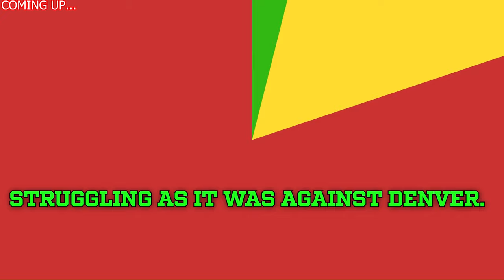🔴🟡 NCREDIBLE Chiefs News! This Just Happened! 🔴🟡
🔴🟡Welcome to NOBODY STOP News, your home for all things Kansas City Chiefs! Get breaking news, game highlights, in-depth analysis, and more. Go Chiefs!

nfl,
NFL Scouting Combine,
NFL Grid,
NFL Honors - AP Comeback Player of the Year,
NFL on Thanksgiving Day,
Tom Brady,
Bleacher Report,
tnf tonight,
saquon barkley stats,
nfl week 11 straight up picks,
tazo,
nfl tonight,
who plays nfl tonight,
nfl power rankings week 11,
nfl wordle,
nfl game tonight,
nfl week 11 predictions,
nfl tv map,
cbs sports nfl,
cbs sports nfl,
nfl week 11 picks,
Trade,
NFL Trade Rumors,
ESPN.com,
Rush,
nfl week 9,
nfl week 9 predictions,
week 9 nfl schedule,
nfl trades today,
nfl week 7,
when is the nfl trade deadline,
nfl trade deadline 2024,
cooper rush,
KANSAS CHIEFS,
DeAndre Hopkins,
Tampa Bay Buccaneers,
KMBC-TV,
Missouri Tigers football,
Newsmax,
election news,
nfl trade news,
deandre hopkins,
tampa bay buccaneers,
chicago bears,
nfl trade rumors,
washington commanders,
san francisco 49ers,
kamala harris news,
garth brooks,
fox breaking news,
philadelphia eagles,
marshon lattimore,
buccaneers vs chiefs,
msn news,
channel 4 news kansas city,
nfl standings 2024,
49ers news,
kansas city chiefs trade,
chiefs trade news,
kansas city chiefs news and rumors,
Dallas Cowboys Pro Shop,
Chicago Bears,
Atlanta Falcons,
Los Angeles Chargers,
nfl news,
nfl news today,
nfl news and updates today,
nfl news alerts,
nfl news and rumors,
nfl news steelers,
nfl news today 49ers,
nfl news and updates,
nfl news today live,
nfl news today dallas cowboys,
nfl news and analysis,
nfl news today espn,
nfl news live,
nfl news 2024,
deandre hopkins chiefs,
deandre hopkins top 100,
deandre hopkins highlights texans,
deandre hopkins highlights,
d hopkins,
deandre hopkins route running,
deandre hopkins mic'd up,
nfl today,
nfl today live,
nfl today highlights,
nfl today news,
nfl today 1977 intro,
nfl today games,
nfl today theme song,
nfl today intro,
nfl today cbs,
nfl today live stream,
nfl today picks,
nfl today theme song 1970's,
nfl today theme,
nfl today 1977,

NFL Week 11: Nate Burleson previews Chiefs at Bills | Game Preview,

Breaking down THE BEST DEFENSE in the NFL: Chargers ⚡️🔥 | NFL Live,

NFL Week 11 Storylines: Why the Jets continue to struggle, should Bo Nix get more OROY love?,

Anthony Richardson RETURNING as Colts' starter 👀 'It was a lesson' - Stephen A. Smith | First Take,

Washington Commanders vs. Philadelphia Eagles | 2024 Week 11 Game Preview,

Baltimore Ravens vs. Pittsburgh Steelers | 2024 Week 11 Game Preview,

Kansas City Chiefs vs. Buffalo Bills | 2024 Week 11 Game Preview,

Seattle Seahawks vs. San Francisco 49ers | 2024 Week 11 Game Preview,

Green Bay Packers vs. Chicago Bears | 2024 Week 11 Game Preview,

Chiefs underdogs vs. Bills: Can Mahomes pass Allen in MVP odds with a win? | FIRST THINGS FIRST,

Stephen A. is 'CONCERNED' about the Chiefs' close wins 😬| First Take,

Russell Wilson brings a new energy to Pittsburgh Steelers offense | FNIA | NFL on NBC,

Cincinnati Bengals vs. Los Angeles Chargers | 2024 Week 11 Game Preview,

Patrick Mahomes, Travis Kelce's homes burglarized,

Chiefs Patrick Mahomes, Andy Reid, Kareem Hunt & DeAndre Hopkins Press Conference | NOV. 13, 2024,

REPORT: Donovan Smith WANTS To Join The Kansas City Chiefs After Wanya Morris Injury | Chiefs News,

kansas city song,
kansas city news,

kansas city chiefs latest news today,
kansas city chiefs news and rumors today,

🚨😱 THIS IS WILD! KANSAS CITY CHIEFS JUST MADE A MOVE THAT NOBODY PREDICTED!,

Chiefs-Bills game: DeAndre Hopkins talks ahead of AFC showdown in Buffalo,

It's all coming together at the PERFECT time for the Chiefs,